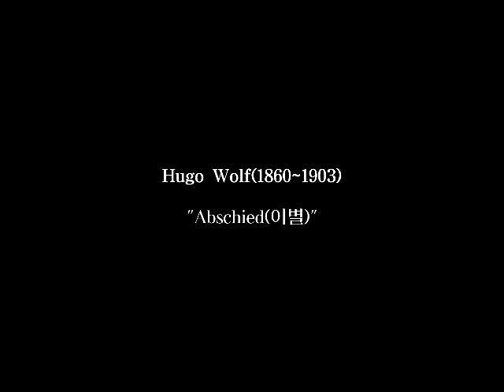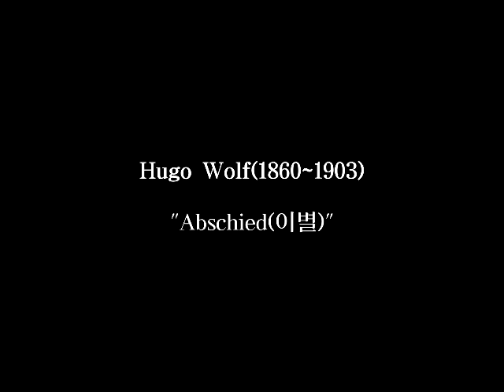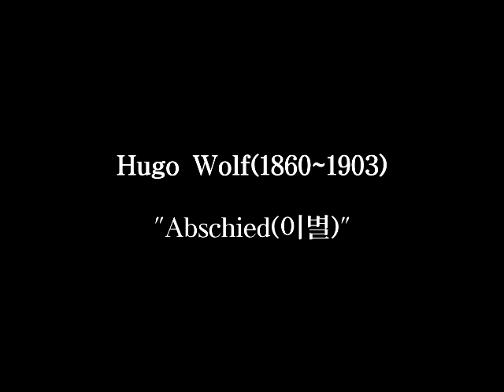Hugo Wolf Lied-"Abschied"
후고 볼프의 가곡 "이별"

디트리히 피셔 디스카우(바리톤)
스비야토슬라프 리히터(피아노)